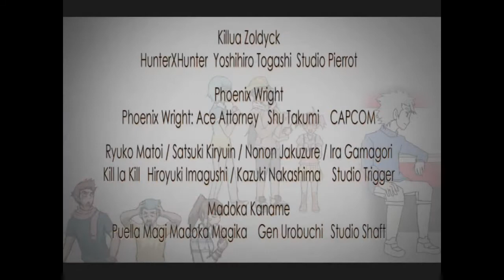ADGAT Pancit Canton Work Two Dimensional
The 2D part for our final project.

Still rough and unpolished :P

We only have 2 months to make this, so we will have more time in 3D animation part.